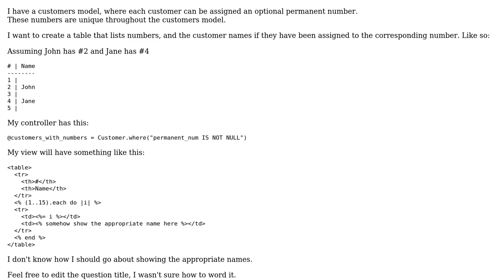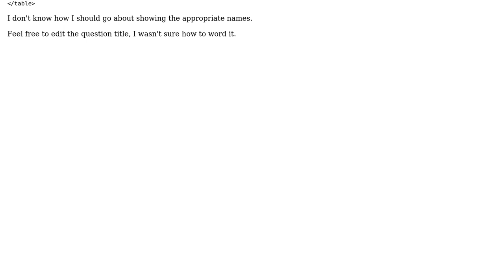Rails: Show corresponding record if it exists in array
With thanks & praise to God, and with thanks to the many people who have made this project possible! | Content (except music & images) licensed under CC BY-SA | Music | Images & others | With thanks to user jvnill user Jason Varga and the Stack Exchange Network Trademarks are property of their respective owners. You are responsible for your own actions.